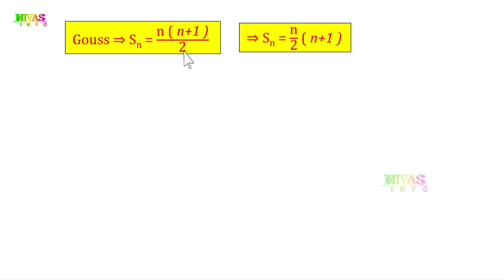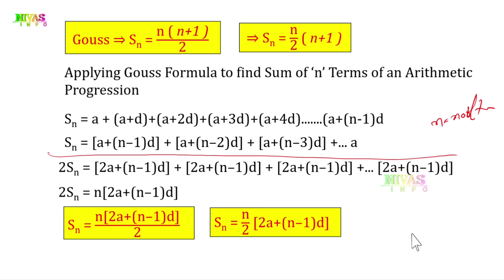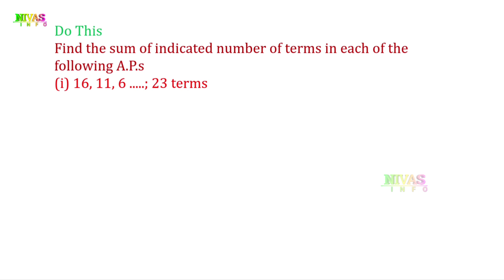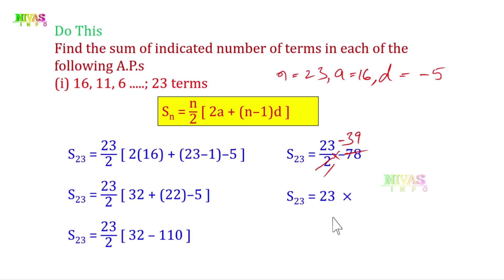Sum Of ‘n’ Terms Of an Arithmetic Progression | Class 10 Maths | Concepts | Competitive | Nivas Info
అంక శ్రేఢిలో n పదాల మొత్తము | 10వ తరగతి గణితం | శ్రేఢులు | All 10th Class Mathematics Text Book Solutions for Telugu and English Medium Students ( Telangana & Andhra Pradesh ) from @Nivas Info
Note : If you search other videos on YouTube… please add our channel name to found my videos… for example : “ Nivas Info 10th Class Maths Chapter – 6 ”.
మీరు YouTube లో వీడియోస్ వెతుకుతున్నప్పుడు మా వీడియోస్ ని చూడడానికి మా యొక్క Channel Name ని జత చేయండి. ఉదాహరణ: “ Nivas Info 10th Class Maths Chapter - 6 “
Quadratic Equations Videos Links
In This Video :
Sum Of ‘n’ Terms Of an Arithmetic Progression
Other Videos We Produce :
👉 Short films,
👉 Ad Films,
Introduction To Arithmetic Progressions
What Is An Arithmetic Progression?
Parameters Of Arithmetic Progressions
Exercise - 6.1
Nth Term Of An Arithmetic Progression
Exercise - 6.2
Sum Of First N Terms In Arithmetic Progression
How ‘Gauss’ Found The Sum Of Terms
Sum Of N Terms Of An A.P..
Exercise - 6.3
Geometric Progressions
Exercise - 6.4
N Th Term Of A G.P
Exercise-6.5
Optional Exercise